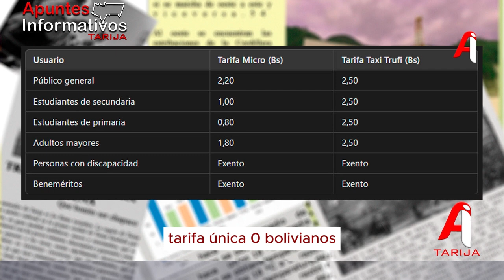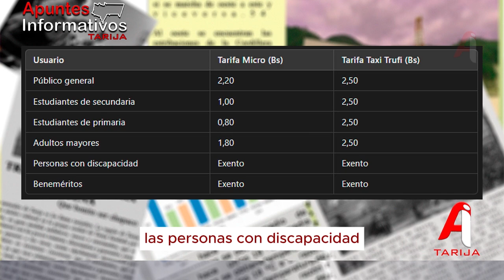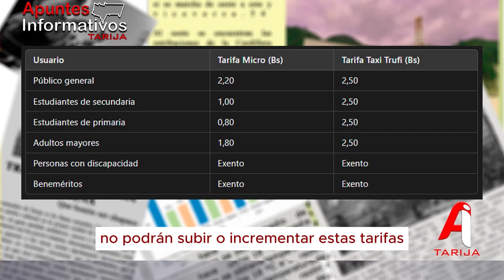Transporte lo consigue, aumentaron las tarifas en Micros y Taxi Trufis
Tras cinco horas de diálogo, la alcaldía de Tarija, el sector de transporte y otros actores llegaron a un acuerdo sobre las nuevas tarifas del transporte público. Las tarifas de micros subirán de 1.80 a 2.20 bolivianos para mayores, y las de taxi trufis de 2 a 2.50 bolivianos. La resolución se firmará este viernes, cuando se oficializará el incremento.